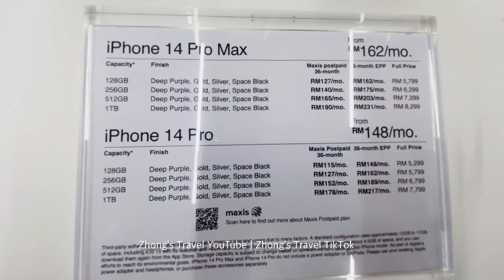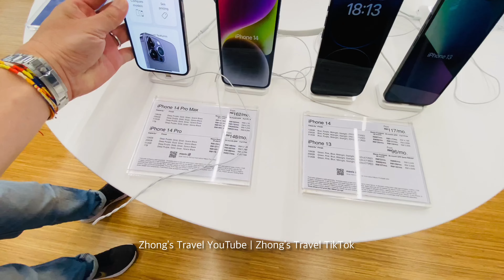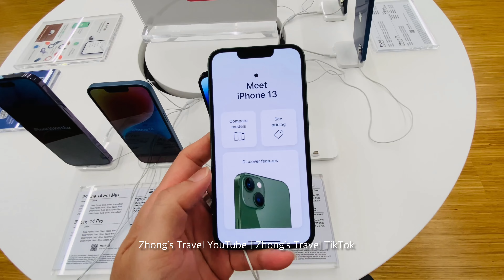[4K Walk] iPhone 14 goes on sale in Malaysia 23 Sept 2022 | Big and Bigger (Malaysia)